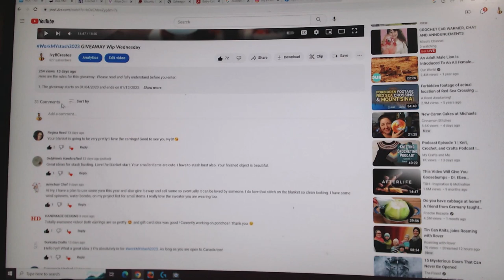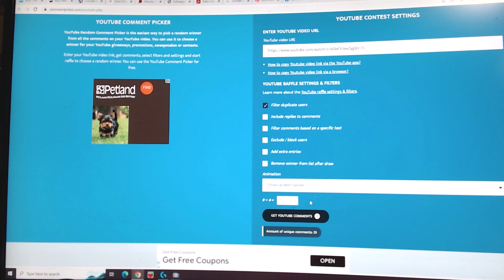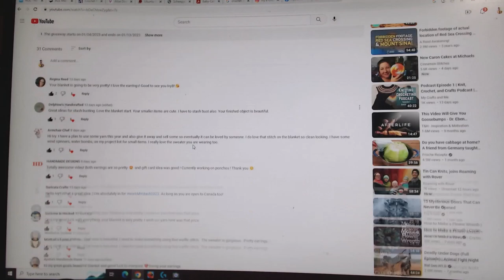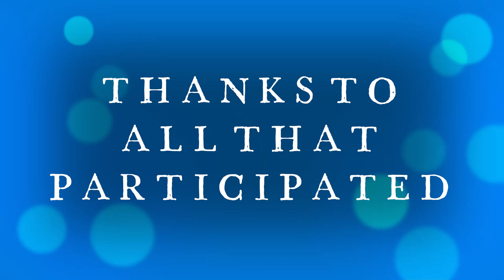🎉ARE YOU MY WINNER🥳 WorkMYStash earring GIVEAWAY